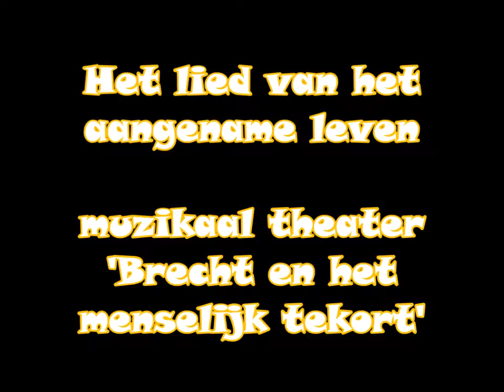Het lied van het aangename leven - lied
Lied uit het muzikaal theater 'Brecht en het menselijk tekort' uitgevoerd door toneelvereniging 'Stuk voor Stuk' uit Muiderberg in 2007.